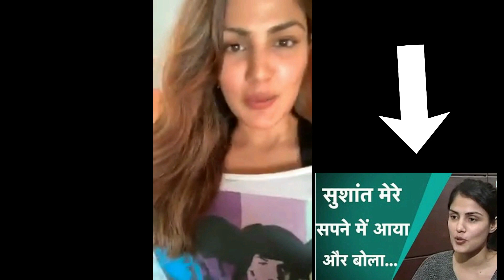Caught on camera Rhea chakraborty , Ankita lokhande , Rakul preet singh on Video call interview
This video is edited only for the entertainment purposes by Wizlo . I claim no copyright for the above used video of actress .

Rhea Chakraborty (born 1 July 1992) is an Indian actress and VJ. She started her career as a VJ on MTV India. She made her acting debut with the 2012 Telugu film Tuneega Tuneega and later appeared in the Hindi film Mere Dad Ki Maruti
Ankita Lokhande (born 19 December 1984) is an Indian actress who earned fame with her debut award-winning role in Balaji Telefilms's daily show Pavitra Rishta on Zee TV. She was one of the highest paid television actors until she retired in 2018 to foray into films

Rakul Preet Singh (born 10 October 1990) is an Indian actor who predominantly works in Telugu, Tamil, and Hindi films. She has received three Filmfare Awards South nominations and is a recipient of a SIIMA Award.
Sushant Singh Rajput (21 January 1986 – 14 June 2020) was an Indian actor best known for his work in Hindi cinema. He starred in a number of commercially successful Bollywood films such as M.S. Dhoni: The Untold Story (2016), Kedarnath (2018) and Chhichhore (2019). Due to his contribution to the film industry, he received a Screen Award and was nominated for the Filmfare Awards on three occasions. He appeared on Forbes India's Celebrity 100 list twice since 2017